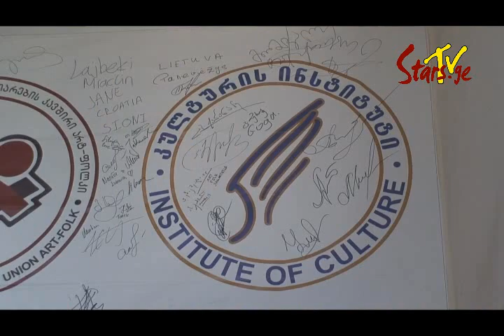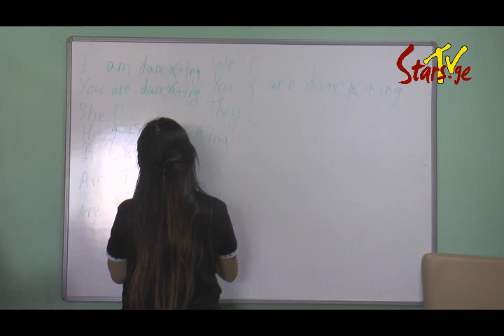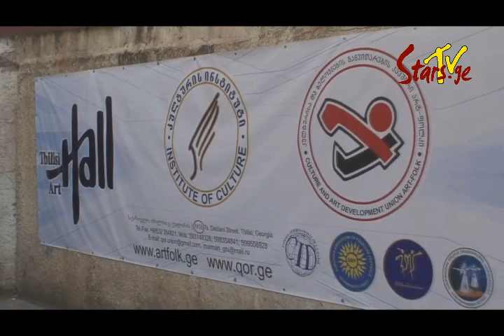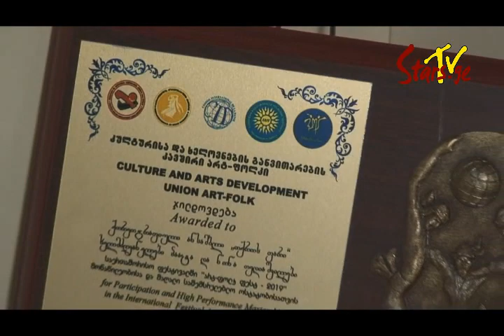ტელეკომპანია „ვარსკვლავები“ სტუმრად „კულტურის ისნტიტუტში“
ტელეკომპანია „ვარსკვლავები“ - * ოპერატიულობა * ხარისხი * მიზნობრივი აუდიტორია * დაგვიკავშირდით 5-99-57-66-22